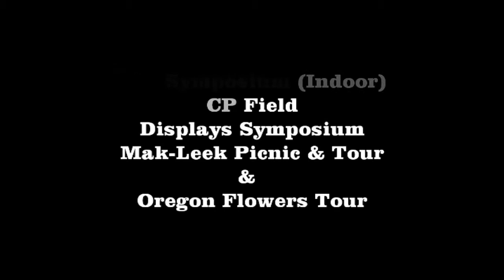PNWLS lily Symposium in 2005 at Mak Leek and Oregon Flowers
This clip is the second part of the agenda of the Pacific Northwest Lily Society in 2005. This symposium or lily day event was held on 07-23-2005 at Mak-Leek, Inc of Johan & Ria Mak in Scio and on 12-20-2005 at Orgon Flowers, Inc of Martin & Helen Meskers in Aurora.